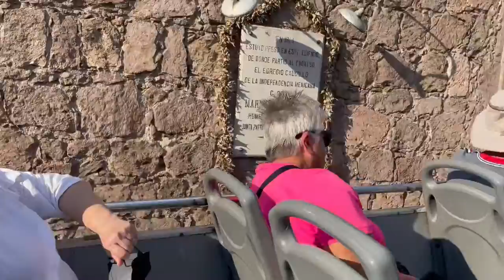Bus Ride around Morelia, Mexico.